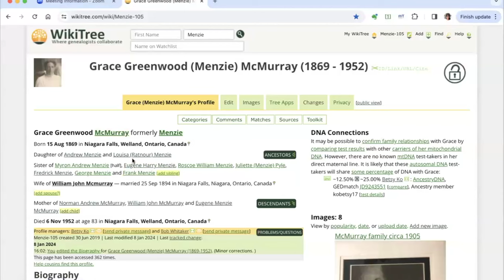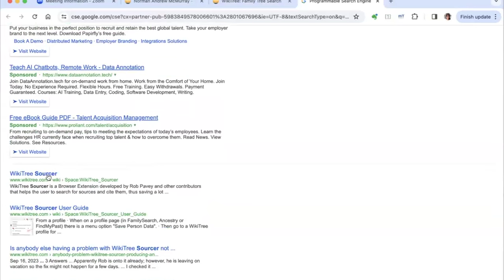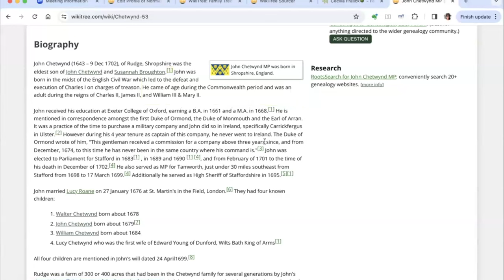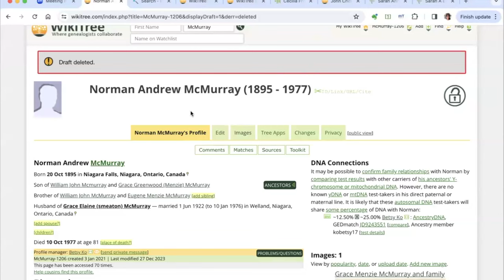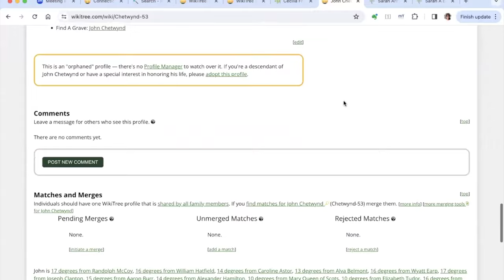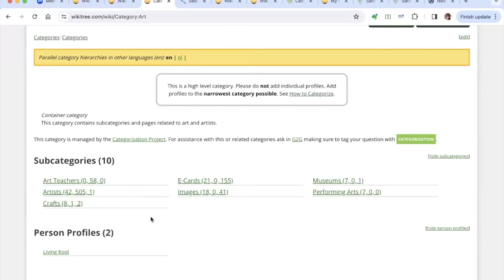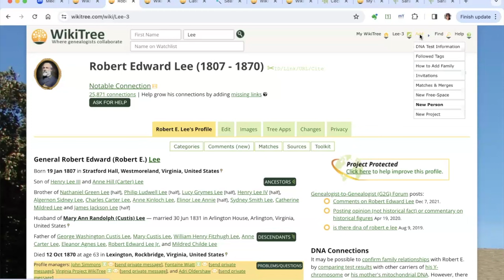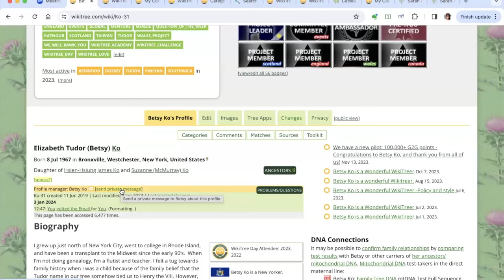New Member Q&A (1 of 2) with @fluteroots (January 2024)